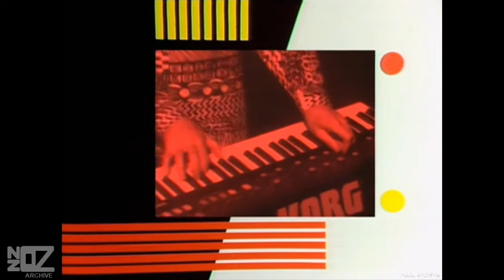Dynamic Hepnotics - Whenever You're Ready (1985)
Music from Australia and New Zealand in the year 1985:

Dynamic Hepnotics' performing the single 'Whenever You're Ready' on the ABC-TV program Countdown.

Artist Origin: Sydney, NSW, Australia
Artist Location: Sydney, NSW, Australia
Track: Whenever You're Ready
Release Date: July 1985
Chart Position:
Composer:
Produced by:
Label: White label (Australia)
Featured on: Take You Higher LP
Footage Information: Countdown ABC-TV
Artist(s):

Performers: